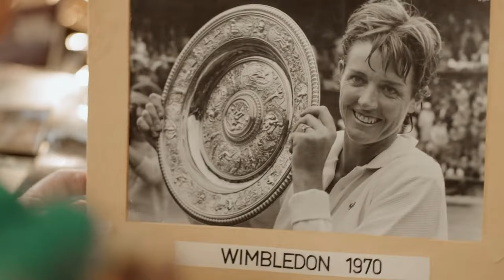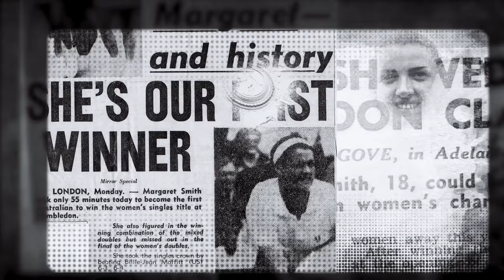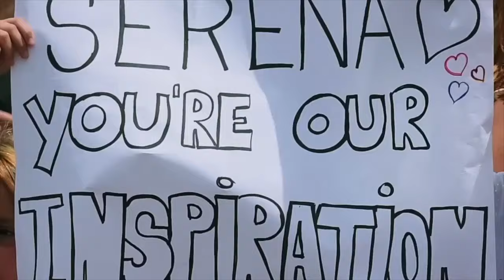Why Number 24 is CURSED for Serena Williams?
Serena Williams won her 23rd grand slam at the Australian Open in 2017 and the record of 24 grand slam titles held by Margaret Court was in reach for her. The road was clear, and everyone thought Serena was going to get it, yet she failed. What went wrong for the American Tennis star? Was it a curse, or was it something else?

Inspired by Serena & Venus' Indian Wells Boycott: Uncovering the Truth

Inspired by We Need To Talk About The Simona Halep Situation...

Inspired by Serena Williams At 2013 Wimbledon | SERENA WILLIAMS FANS

Inspired by Serena Williams vs. Caroline Wozniacki Extended Highlights | 2014 US Open Final